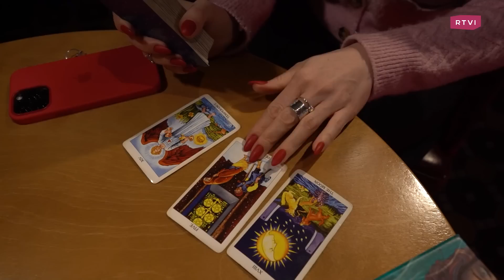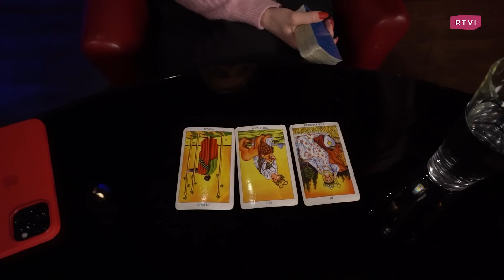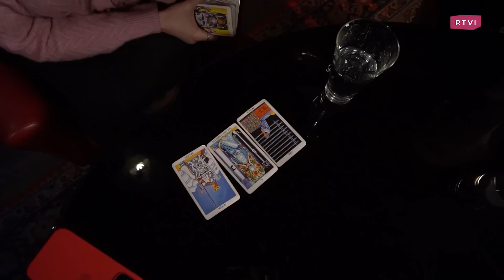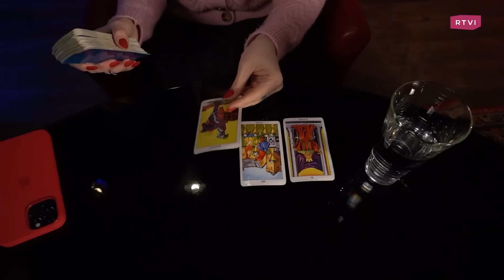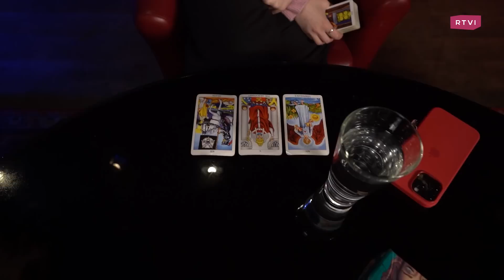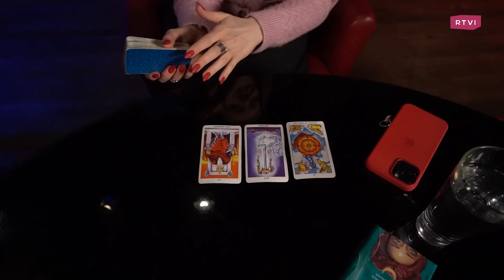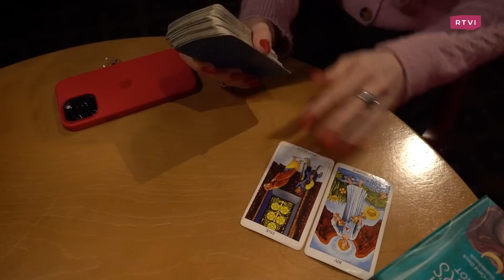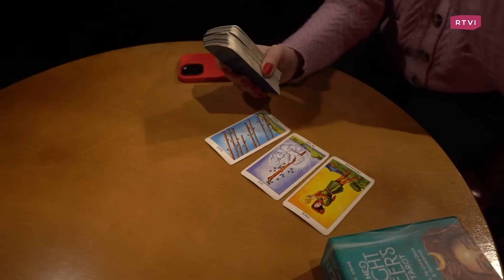Астролог против комиков: карты Таро на 2023-й. Моргенштерн, Галкин, новая мобилизация и инопланетяне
Сколько нужно астрологов, чтобы сходить в магазин? Сколько они зарабатывают? При чем тут ретроградный Меркурий? Почему 2025 год будет хуже 2022-го? Кто проиграет 5 тысяч из-за астролога? Что будет в 2023-м? Стендап-комики Найка Казиева и Леонид Кулаков спорят, работает ли астрология и возможно ли рассказать по картам и звездам, «А что будет?» Помогает им в этом астролог и таролог Дарья Назаренко

*Максим Галкин и Моргенштерн признаны в России иноагентами

00:00 А что будет?
01:04 «Астролог, нумеролог, таролог»: есть ли у них иерархия
01:52 Зачем Найке нужен астролог?
02:36 Леня против астрологов
03:55 Спор на 5 тыс. рублей
05:16 Астролог в студии
06:10 Как Дарья к этому пришла?
08:09 Луна в козероге: как по этому сделать гороскоп
12:08 15 тыс. рублей на астролога
15:59 Про ретроградный Меркурий
18:52 «2022 год — это лайт-версия 2025-го»
23:35 Прогнозы для Лени
27:19 В следующем году прилетят инопланетяне?
28:17 Раскладываем карты на политиков
31:00 Чего ждать от 2023-го?
34:42 Что будет с Лукашенко?
36:12 Новые прогнозы для комиков
43:40 Найка собирается стать астрологом
45:40 Про будущее Киркорова, Галкина* и Моргенштерна*
48:49 Что будет с ютубом?
51:32 А с Медведевым?
52:26 Прогнозы для зрителей
56:51 Кто кому отдаст 5 тысяч?
58:53 Выводы